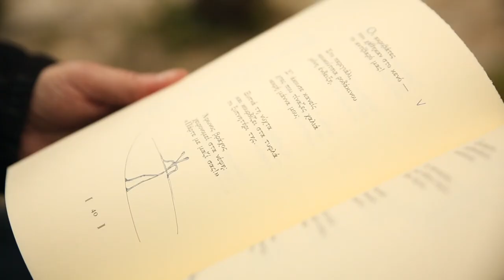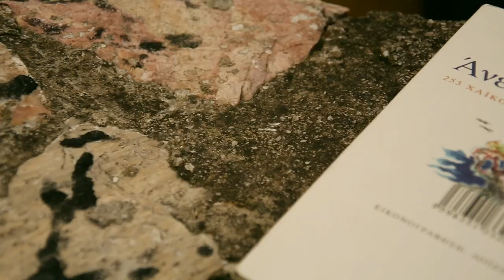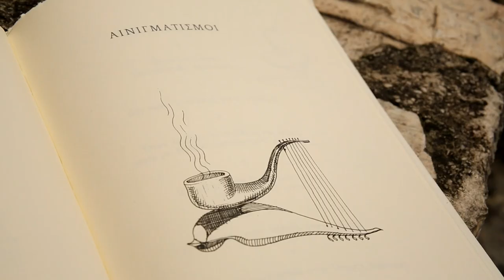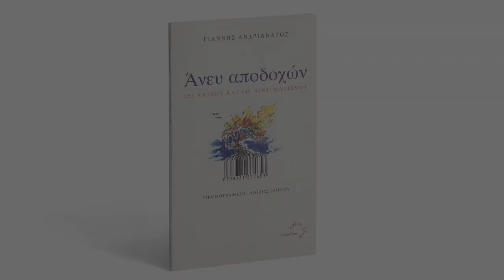Ο Γιάννης Ανδριανάτος παρουσιάζει το βιβλίο του «Άνευ Αποδοχών», Εκδόσεις Gutenberg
Ο Γιάννης Ανδριανάτος παρουσιάζει το βιβλίο του «Άνευ Αποδοχών», που είναι μια μεγάλη συλλογή χάικου (τρίστιχων ποιημάτων με συγκεκριμένο αριθμό συλλαβών σε κάθε στίχο). Ο Γιάννης Ανδριανάτος, με σπουδές ζωγραφικής και φιλοσοφίας, είναι ο ιδρυτής του «Ρητορικού Κύκλου». Στο βιβλίο του καταθέτει τα ποιήματά του και τους «Αινιγματισμούς» του, αποφθεγματικές φράσεις που ειπώθηκαν σε σεμινάρια και διαλέξεις του.